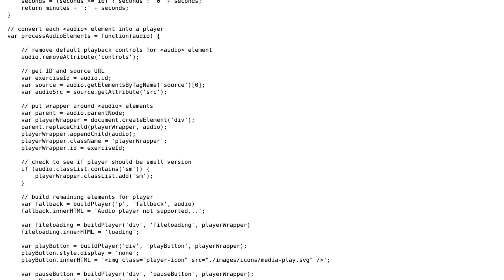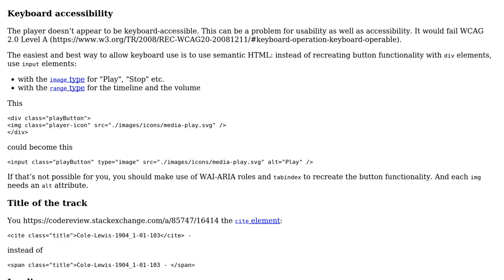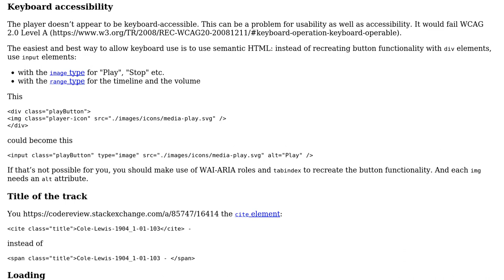Code Review: HTML5 audio player with CSS-styled interface for pages with multiple MP3 sources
With thanks & praise to God, and with thanks to the many people who have made this project possible! You are responsible for your own actions.